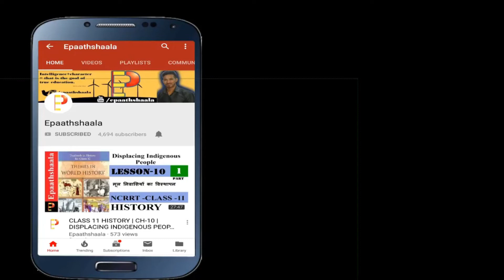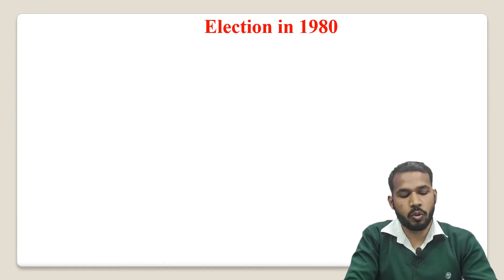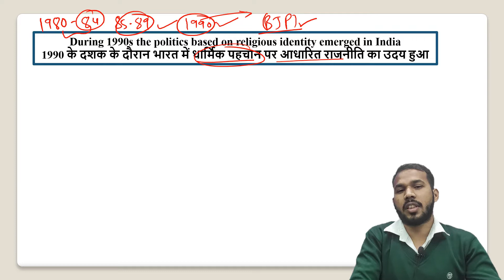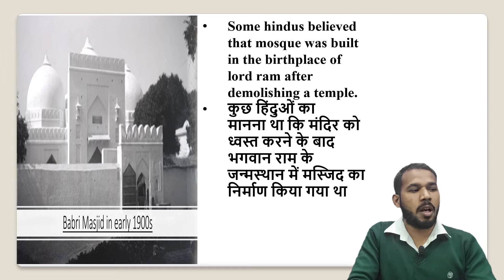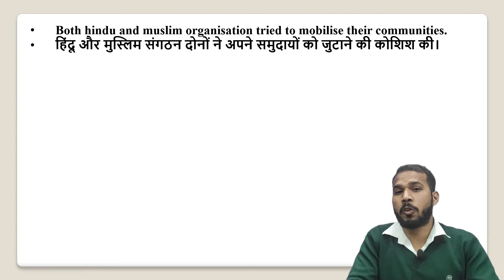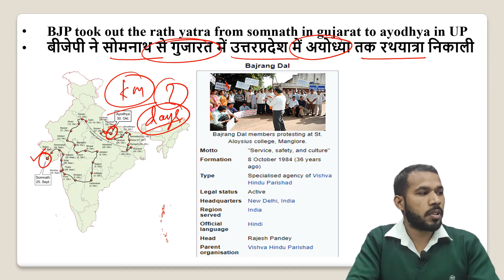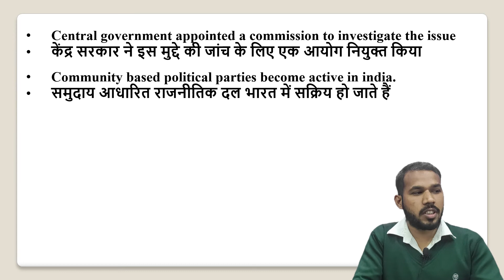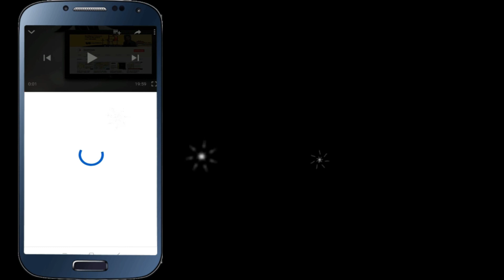NCERT Chapter 9 Recent Development in Indian Politics | Class 12 Pol.science | Part-3 | New Syllabus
Namaskaar Dosto, is video mein aapse class 12 POL. SCIENCE ke Chap-9 Recent Development in Indian Politics ke bare me baat karunga. Mujhe umeed hai ki yeh video aapko pasand aayegi.

Best wishes
VIJAY KUMAR

Most Important question Chap-9 Recent Development in Indian Politics

1. Name two alliances/fronts that formed the government at the centre in 1989 and 1996 respectively.
2. Mention any two incidents of violence against minority community which are a threat to democracy.
3. What is the difference between a coalition party and coalition in Congress system?
4. Which organisation took up the cause of Bahujans?
5. What was the status of BSP?
6. When did the phase of coalition politics begin?
7. When were new economic reforms announced?
8. Who was the chairperson of Mandal Commission? State any one recommendation made by him/her.
9. State any two major political happenings of 1984 in India.
10. What was change in electoral performance of Congress party and BJP from 1984¬2004?